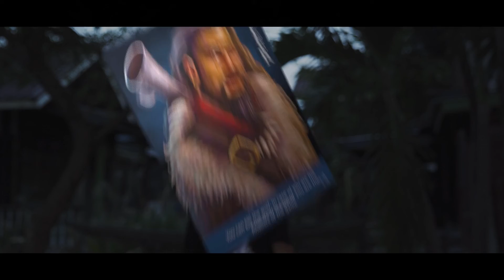Short Film WOLF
Thesis Exhibition  Short Film ALIVE
คณะดิจิทัลมีเดียและศิลปะภาพยนตร์ Bangkok University
ถ้าเกิดเกมส์ที่ทุกคนเคยเล่น มันเกิดขึ้นจริงกับกลุ่มเพื่อนของคุณ คุณจะทำอย่างไร แล้วสรุปเกมส์นั้นยังเป็นแค่เกมส์หรือว่ามันเกิดขึ้นจริงกันแน่นะ
- กรพัชร พงษ์ไพบูลย์
- กิตติกา ปรางทับทิม
- ธรวัชร ภูมิช่อ
- ภราดา ชูสม
- ศุภวุฒิ ตุลยวรสิริพร